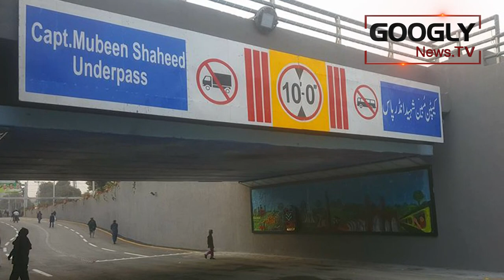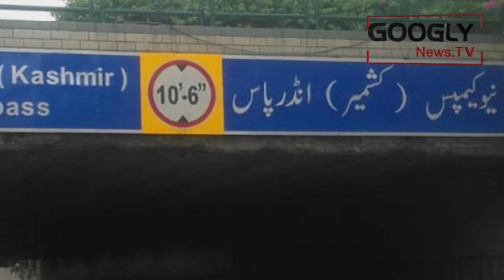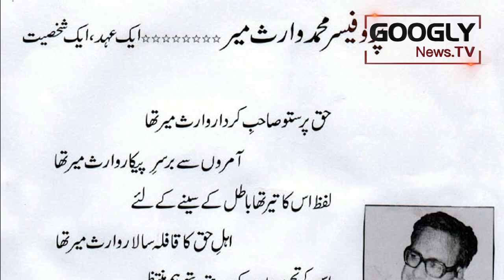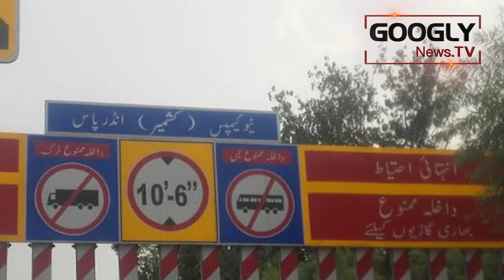Who Is Behind Renaming of Prof Waris Mir Underpass? | Googly News TV